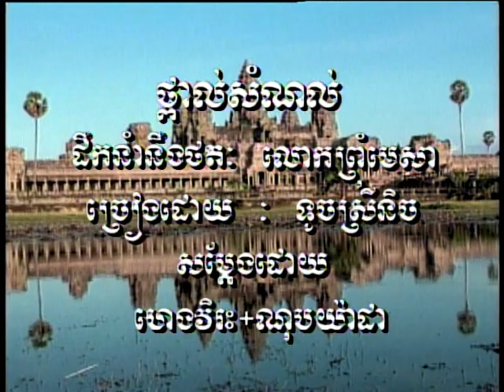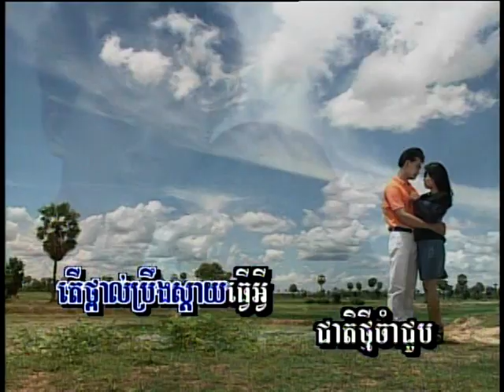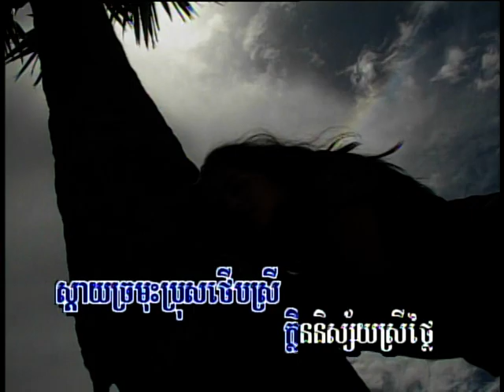Khmer/Cambodian Karaoke - Angkorwat Volume 24